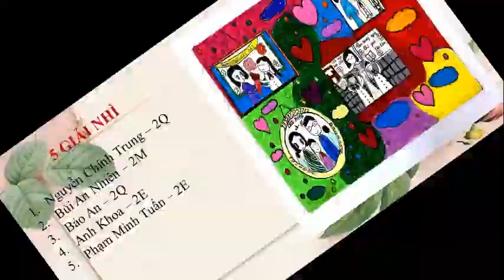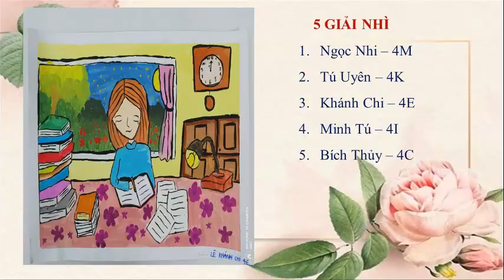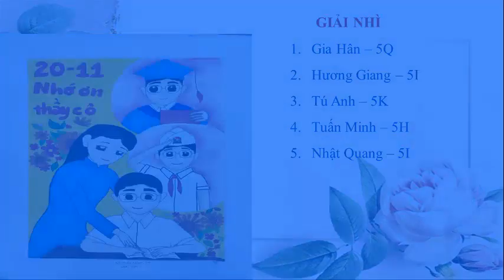Trao giải vẽ tranh chào mừng ngày nhà giáo Việt Nam 20-11